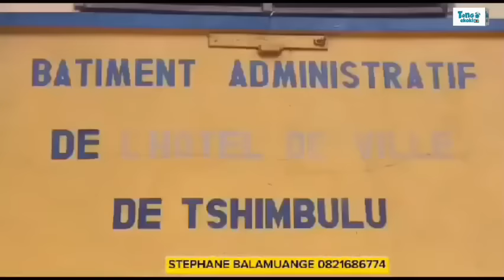JEUDI 25/07 À LUBERO ARMÉE RWANDAISE S'EST FAIT TABASSÉ. PLAN B KAGAME ÉCHOUÉ. RUTSHURU WAZALENDO OK